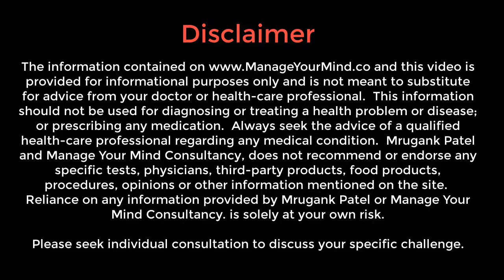5 Science Backed Tips on Raising a Good Kid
5 Science Backed Tips on Raising a Good Kid

As a parent and a professional who works with parents, I’m always looking for tips which will help kids become a better human being.Most of the parents would want their kids to become better than them. They want them to have better carrier, business, life.

The secret to raising good kid is not complicated but it is challenging.These tips will help you reduce the complication.